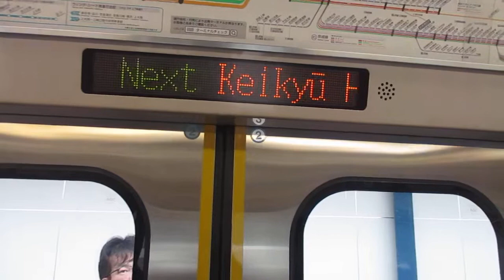【東洋IGBT-VVVFインバーター】京急本線エアポート急行羽田空港行き京急新1000形1457編成+1477編成8両走行音 横浜→京急東神奈川